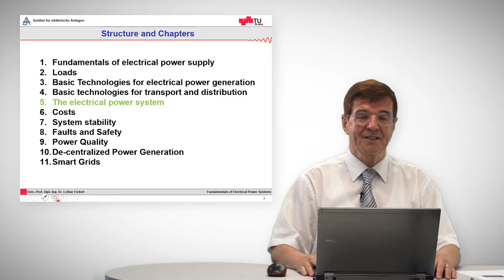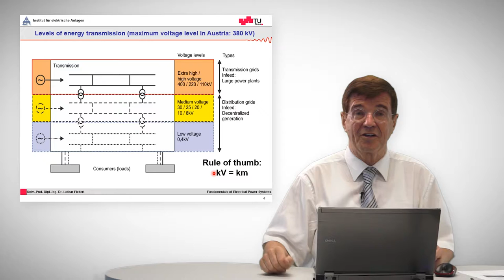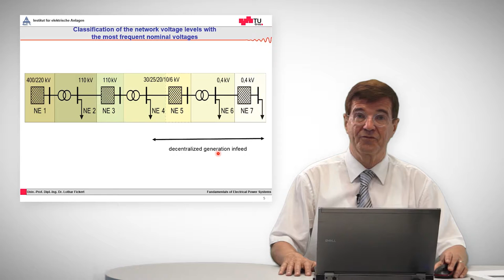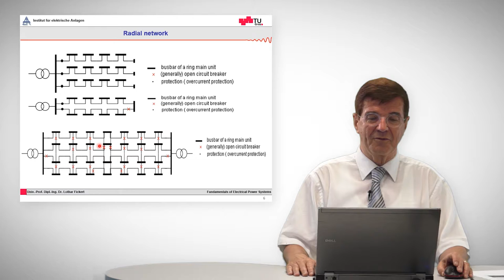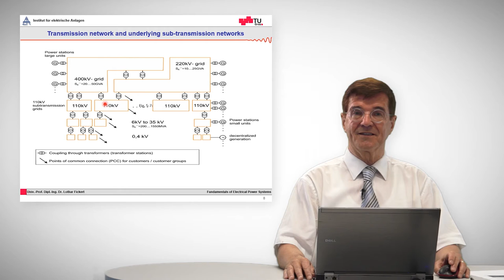[EPSB] 5. The electrical power system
This is a video of the course "Elektrischer Netz- und Anlagenschutz"